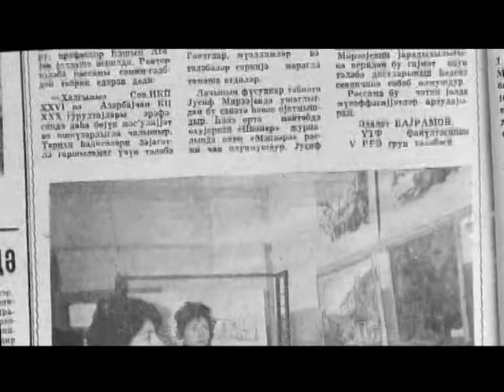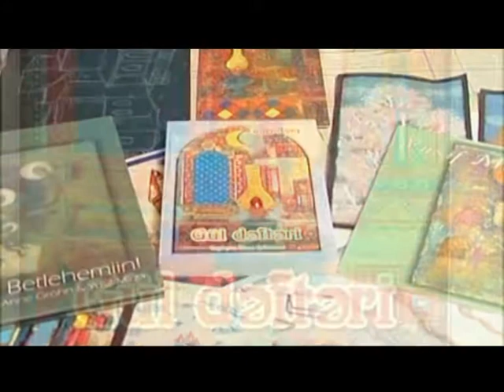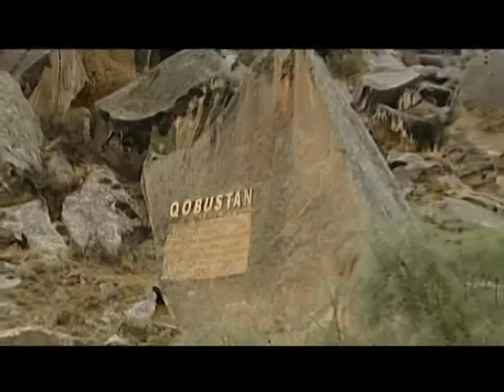Yusif Mirze. Palitra. Lider TV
oktyabr - dekabr 2013